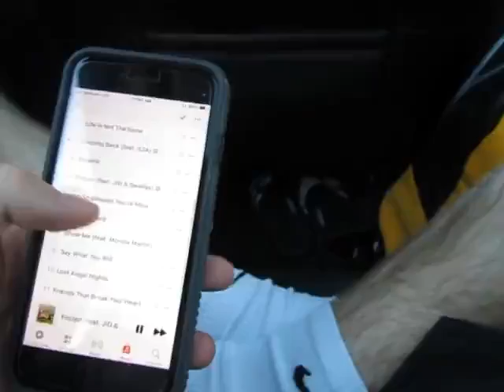Pittsburgh, PA 2021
A trip to Pittsburgh, featuring the National Aviary and a whole lot of driving
Song: Dealer by Lana Del Rey